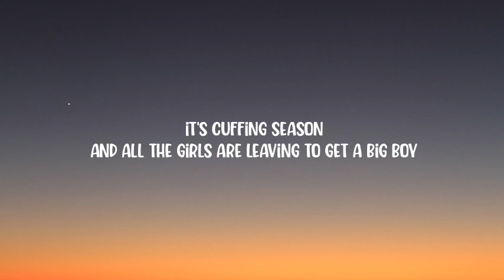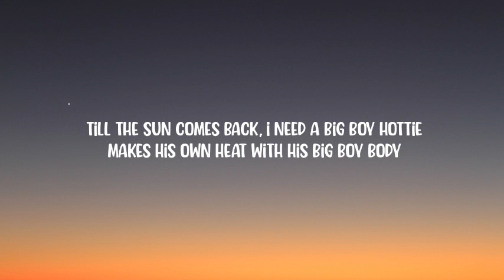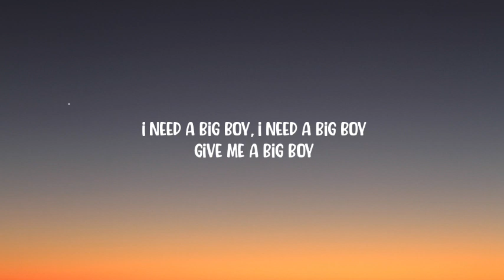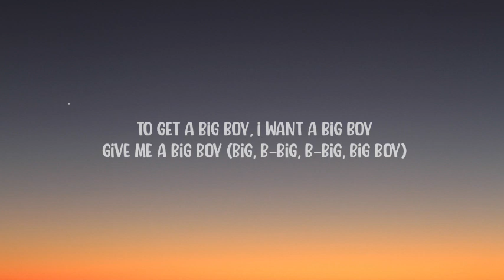SZA - Big Boy (Lyrics) ft. Doja Cat "it's cuffing season, and all the girls be needing a big boy"